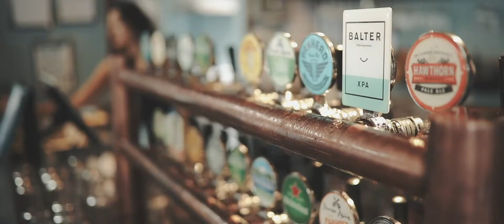Metropolis Wedding Video - Elisia & Joel - Allure Productions - Wedding Video Melbourne